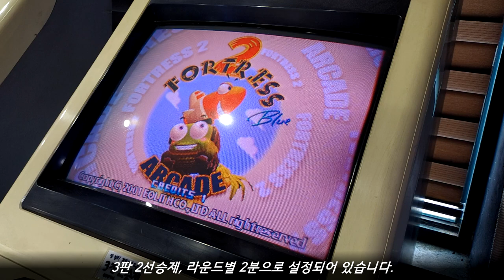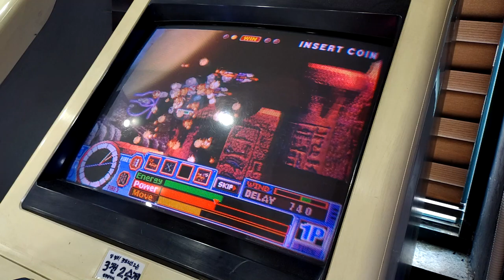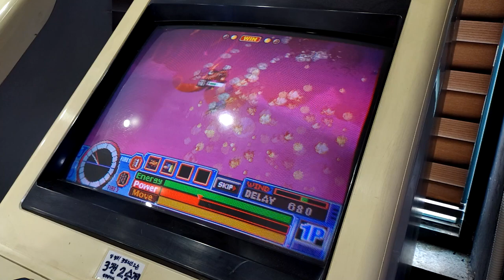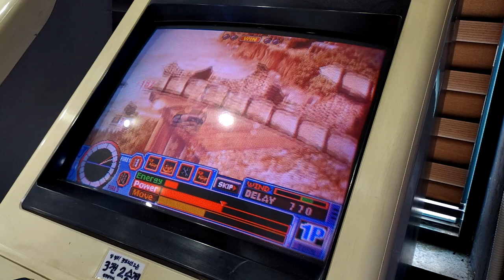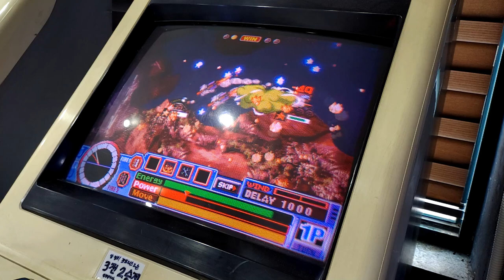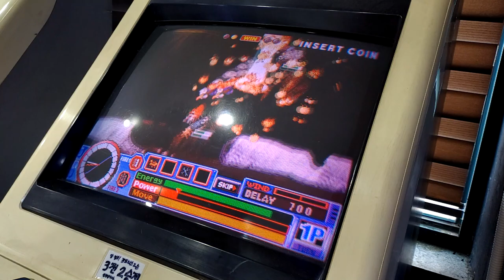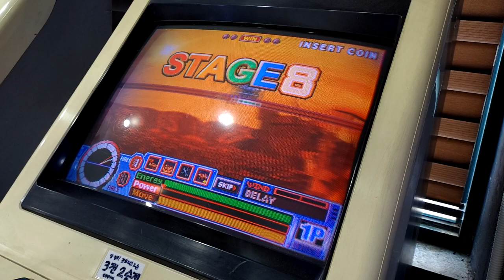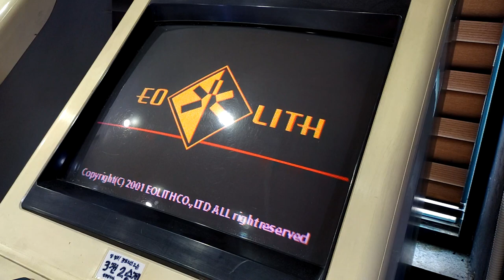[아케이드 플레이 샘플] 2001 포트리스 2 블루 아케이드 / Fortress 2 Blue Arcade (W. 실제 기판)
한국의 온라인 게임 포트리스2의 아케이드 이식작. 정확히는 블루 버전으로 업데이트 된 직후의 시점에 이식된 작품. 2000년대 초반 포트리스2는 많은 인기를 끌었다. 일약 국민게임으로도 불릴 만큼의 인기를 끌었던 것. 당시 국민게임으로 불렸던 게임이 스타크래프트 정도였다는 점을 생각해보면, 그 인기가 대단했음을 알 수 있다. 포트리스2의 실질적인 개발은 CCR. 아케이드 이식은 당시 틀린그림찾기 시리즈의 제작사이자, 더 킹 오브 파이터즈 2001과 2002의 개발에 어쨌든 관여했던 이오리스가 진행하였다. 현재는 네오리스로 사명을 변경.

8방향 조이스틱과 2개 버튼을 사용. 기판 세팅에 따라 각 라운드를 단판으로 할 수도 있고, 지정된 횟수만큼 승리하도록 정할 수 있다.

- 이야깃거리 -
전체적인 인터페이스, 지형, 룰, 배경음악은 포트리스2 블루 당시의 것과 거의 비슷하거나 조금 수정이 가해져 있다. 디폴트 설정으로, 각 플레이어는 15초의 공격 제한 시간이 있고, 각 라운드마다 1분의 시간을 부여하며, 이 시간이 다 되면 서든데스가 적용, 차례를 넘길 때마다 지형이 아래쪽으로 가라앉는다. 체력이 다 떨어지지 않아도, 먼저 아래쪽으로 낙사하면 라운드가 끝나기 때문에, 최대한 높은 곳에서 버티거나 빨리 끝내는 것이 관건. 구매할 수 있는 아이템은 총 11가지이며, 사용할 수 있는 탱크 수는 총 13대. 단, 12대만 기본적으로 선택 가능하고 남은 1대는 랜덤에서 걸리기를 바라거나, 테스트 모드에서 치트를 ON으로 맞춰두고 특정 커맨드를 입력해야 한다.

초반과는 달리 후반으로 갈수록, 처음 스폰 위치에 따라 난이도 체감폭이 커진다. 후반부 스테이지들은 지형이라는 요소가 체감 난이도를 올릴 수도, 내릴 수도 있다. 만일 자신은 높은 곳에 있는데 상대방은 낮은 곳에 있다거나, 상대방을 낮은 곳으로 떨어뜨린 후 스킵을 날려 서든데스로 승부를 보는 경우도 있다. 때문에 후반으로 갈수록 운의 요소도 중요하게 작용하는 편. 처음 어디에 스폰이 되는가, 그리고 누가 먼저 아래쪽으로 떨어뜨리는지가 승부의 핵심 요소가 된다. 이것이 단적으로 드러나는 스테이지가 6, 8, 9스테이지.

서든데스 상황에서, 최대한 벽에 캐릭터를 밀착시키고 차례를 끝내면, 지형과 함께 아래쪽으로 움직여야 하는 캐릭터가 위쪽으로 올라가는 비기가 있다. 일명 엘리베이터. 지형은 아래로 내려가는데 캐릭터는 위로 올라가는 셈.

에뮬레이터 MAME에서는 이오리스 제작 자체 기판 대상으로, 사운드 에뮬레이션이 정확하지 않다. 구버전에서는 아예 사운드가 출력되지 않았었는데, 0.147 버전 이후로 사운드를 지원하기 시작했다. 그러나 실제 기판에서 듣는 사운드와는 거리가 있다. 정확히는 사운드 음역대별로 어떤 소리는 지나치게 크게 들리는 반면, 어떤 소리는 지나치게 작게 들리는 것.
MAME 구버전에서는 파란색과 빨간색이 서로 반전되어 출력되는 문제도 있었다. 본래 빨간색으로 나와야 할 것이 파란색으로 나오고, 파란색으로 출력되어야 할 것이 빨간색으로 나왔던 것. 이는 물론 이오리스 제작 게임들 모두가 그랬다. 자체 기판을 사용한 작품들에만 해당. 네오지오로 나온 킹 오브 파이터즈 2001은 해당 사항이 없다.

테스트 모드에서 치트를 ON으로 맞추고, 캐릭터 설정화면에서 특정 커맨드를 입력하여 슈퍼 탱크(슈탱)를 선택할 수 있다. 오리지널 버전과는 다르게 많이 너프가 되었다고는 하나, 날아가는 궤도 상에 적이 있을 때 유도로 맞추는 9발 미사일의 성능, 그리고 기본 3발 미사일의 성능이 하도 좋아서 슈탱을 선택하고 플레이를 하는 경우가 많았다. 그 뒤를 이어 멀티 미사일(멀탱)과 마인랜더(지뢰탱)가 선택 비중이 높았다. 특히 마인랜더의 2번째 무기인 지뢰는 제대로만 맞추면 체력을 상당히 많이 깎을 수 있다.

- 여담 -
본 영상에서는 멀티 미사일(멀탱) 플레이 영상을 볼 수 있습니다. 각 스테이지가 3판 2선승제로 설정되어 있고, 또한 제한 시간이 2분으로 되어 있습니다. 기본 설정은 단판, 그리고 1분입니다. 때문에 플레이 타임이 많이 깁니다.

This game is an arcade converted version of Fortress2, released in 2001. Converted by Eorith, which is called Neorith in recent. Eorith was known for Hidden Catch Series(1~5), and The King of Fighters(KOF for short) 2001 and KOF 2002. Fortress2 was once one of the famous online games in Korea. Although the service ended in 2020, this game is often referred as "one of the good memories when we was young" in Korea.

Controlled with 2 buttons and 8-way joystick.

- Trivia -
This game is based on Fortress 2, actually Fortress 2 Blue. Lots of maps and character tanks can be found in Fortress 2 Blue. There are 13 tanks; basically 12 tanks can be selected, and 1 tank for Random. In arcade, when you want to use Super Tank, can be selected Random, you need to input special code to select. This code works ONLY WHEN attendants set CHEAT ON at Test Mode.

The sound emulation is not 100% accurate when you run this game by using Emulator MAME. In old versions, the sound was lacked. From 0.147, sound emulation improved, but not the same as when you play this game with REAL arcade machine.
Once the graphic emulation was not 100% accurate: the red displayed BLUE, and blue displayed RED. This red-blue inversion can be found other Eorith games like Hidden Catch.

Each stage has different themes. The higher stage you reached, The MORE luck you'll be needed. The difficulty you feel depend on WHERE your tank is spawned; when your tank is in higher location then CPU tank, it will be easy, but in opposite, it will be very hard.

In this video, you can see Multi Missile.